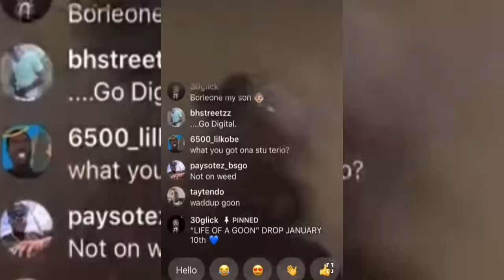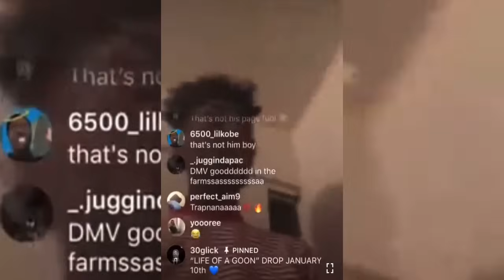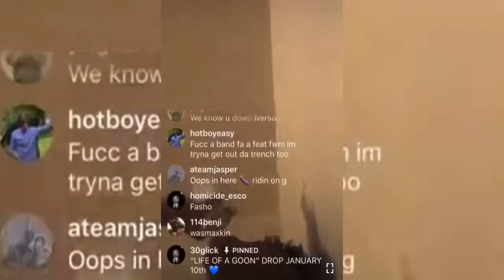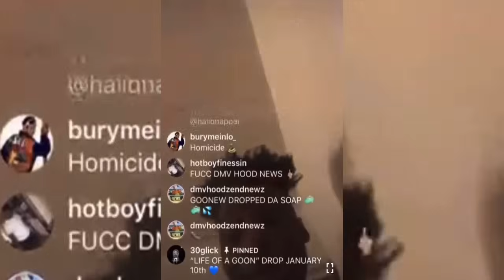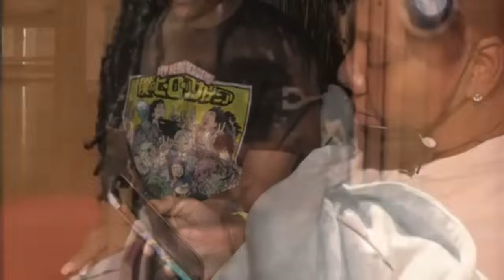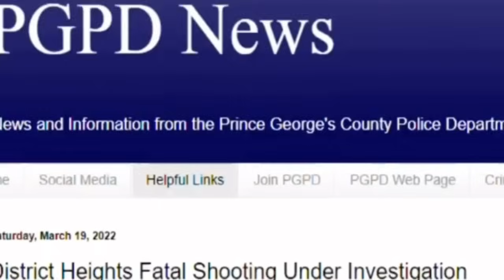GOONEW: THE UNTOLD STORY